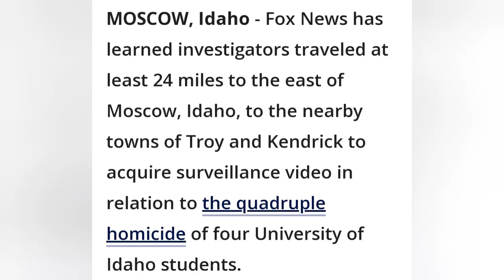NEW! Surveillance. White Hyundai Elantra. Moscow Idaho.